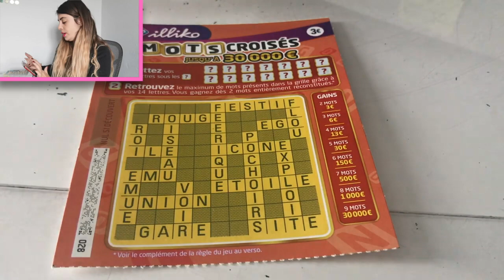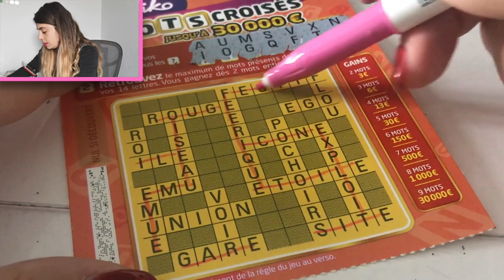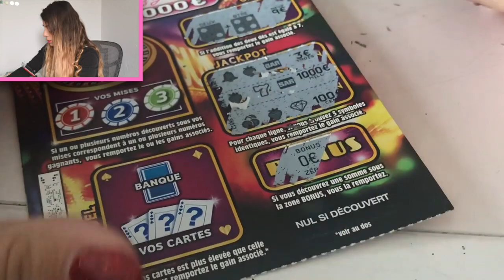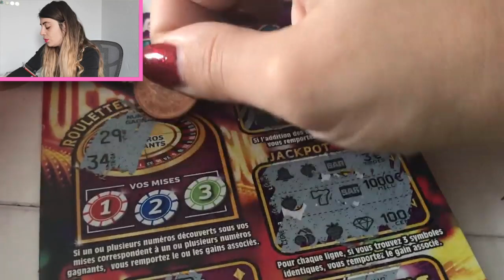Les anniversaires des abonnés du 19 Décembre partie 2 🤑💚🙈😱